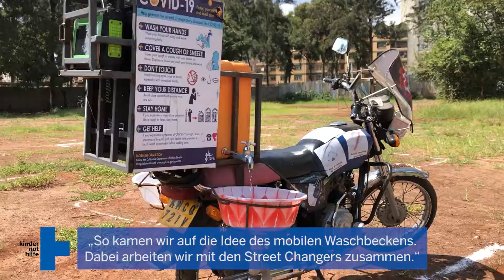Kenia: Mobile Waschbecken in Zeiten von Corona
Ein Update aus Kenia: So helfen unsere Partner Kindern und ihren Familien im Jahr 2020.